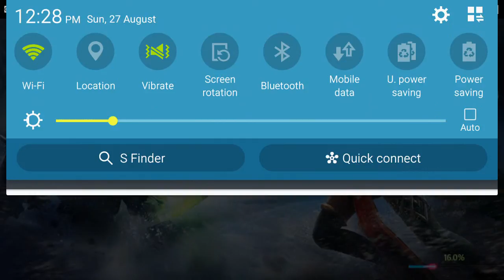Heroes Of Order And Chaos - Epic 5v5 Co-op - Android - Qiu Yuelan Gameplay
This Is One Of My Greatest Battles. It Was Almost 2v5.